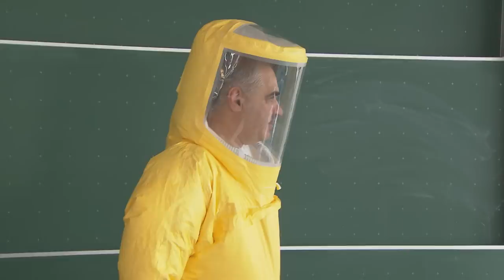Wischprobe mit Tupfer (bei B-Gefahren)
Es gibt verschiedene Techniken der Wischprobe bei CBRN-Gefahren. Die Probenahme kann z.B. mit einem Tupfer oder einer Kompresse durchgeführt werden. Dieses Video zeigt die Wischprobe mit einem Tupfer.

Wischproben im CBRN-Schutz werden, im  Allgemeinen, speziell bei Stoffen auf glatten Oberflächen mit Verdacht einer Verunreinigung oder Kontamination eingesetzt. Während sich bei biologischen Verunreinigungen die Wischprobe mit Tupfer oder eine Baumwollkompresse anbietet, wird bei chemischen oder radioaktiven Verunreinigungen ein Cellulosefilter bevorzugt. Die Entscheidung welche Art der Wischprobe am besten geeignet ist, trifft der Probennehmer aufgrund der vorliegenden Situation, der Art der Kontamination und der Menge des unbekannten Stoffes.

Erklärtes Ziel ist aussagekräftiges Probenmaterial für die Analyse zu gewinnen und dabei das Gefährdungspotential aller beteiligten Personen durch ein Probenahme- und Verpackungskonzept zu minimieren.

Alternative Techniken für CBRN-Probenahmen finden Sie in unserer YouTube-Playlist "CBRN-Probenahmen (Handreichung zur Schulung)".

Hinweise zur Nutzung der Videoreihe in einer Schulung:

1. Für die Darstellung in den Videos wurde bewusst ein einfacher Aufbau ausgesucht, losgelöst von realen Einsätzen vor Ort, um die einzelnen Handgriffe und die Zusammenarbeit im Team hervorzuheben.

2. Damit Wiederholungen vermieden werden, wurde nur in zwei Videos („Wischprobe mit Tupfer (bei B-Gefahren)“ und „Flüssigkeitsprobe (bei C-Gefahren)“), eine zusätzliche Vorab-Sequenz  „Vorbereitung des Arbeitsplatzes“ eingefügt. Ansonsten befassen sich die Videos ausschließlich mit den Probenahmen selbst.

3. Fast alle Utensilien, die in den Videos eingesetzt werden, sind in der Ausstattung des CBRN-Erkundungswagens des Bundes enthalten. Dennoch sind in den Videos zusätzliche Hilfsmittel genutzt worden, die je nach Bedarf von jeder Einheit individuell hinzugefügt werden können. Die in den Videoclips,  „Wischproben (bei RN-Gefahren) und „Flüssigkeitsprobe (bei RN-Gefahren)“, eingesetzte  Umhängetasche für den Transport des benötigten Materials ist z.B. nicht Bestandteil der CBRN Probenahmeausstattung des Bundes. Ebenfalls wurden Hilfsmittel verwendet, um eine Kontamination darzustellen sowie den Vorgang der Probenahme aus der Tiefe.

Passend zu der Videoreihe finden Sie auf unserer Webseite folgende weiterführende Informationen zum Thema:

Aus unserer Publikationsreihe Praxis im Bevölkerungsschutz, Band 2 "Empfehlungen für die Probenahme zur Gefahrenabwehr"